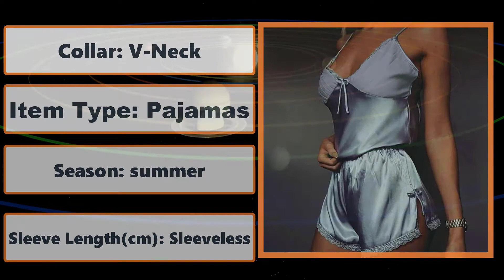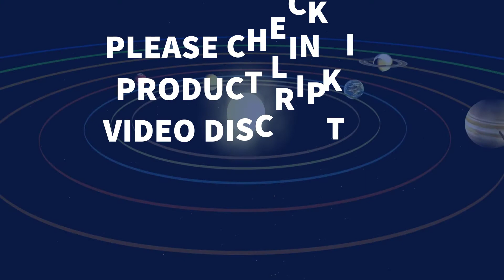Women Sexy Lingerie set Lace Crop Top shorts pajamas set Sleepwear Satin pijama Nightwear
Women Sexy Lingerie set Lace Crop Top shorts pajamas set Sleepwear Satin pijama Nightwear pyjama femme Night suit